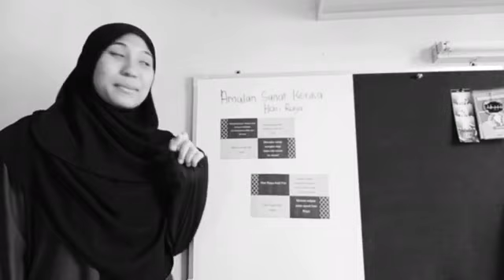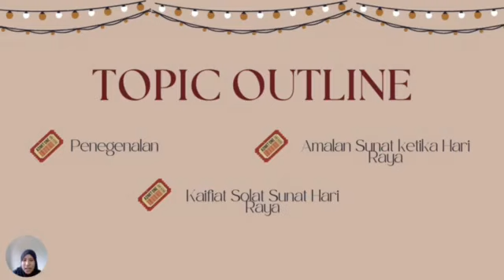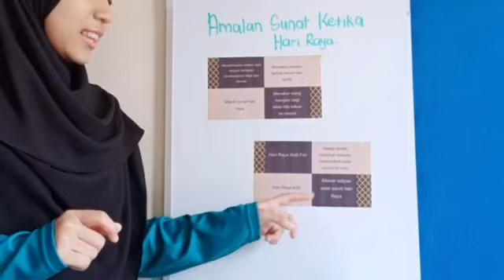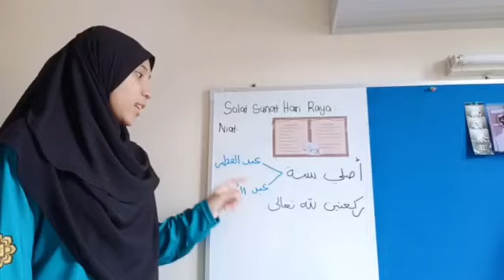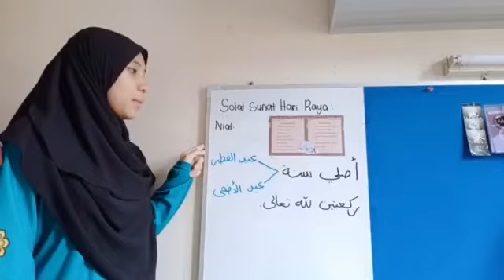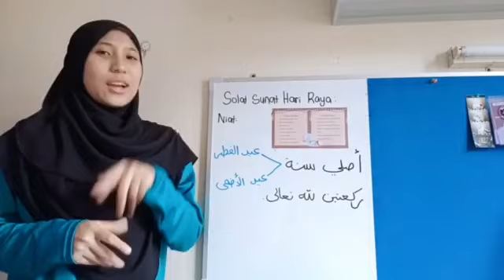MICRO TEACHING ISED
PENDIDIKAN ISLAM TINGKATAN 3
TAJUK: AIDILFITRI DAN AIDIL ADHA